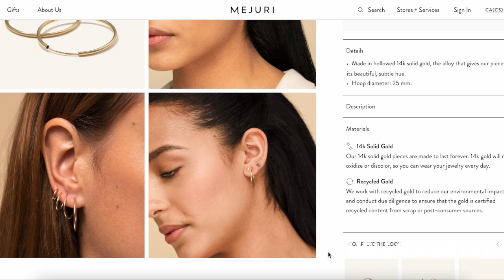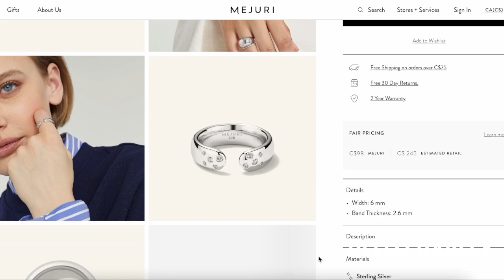Mejuri Gift Guide| Sale and Picks under $100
Hi Friends,

As this sale is highly anticipated I wanted to give you guys some recs on items that are under a variety of price points! Let me know what items you guys are going after!

-Antonia

THINGS MENTIONED: